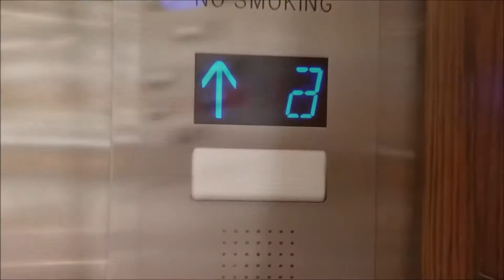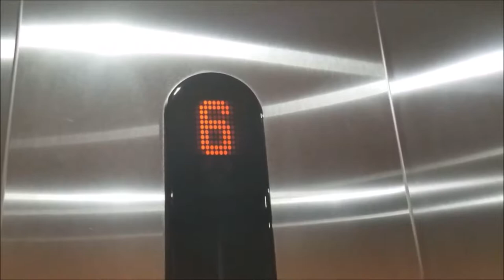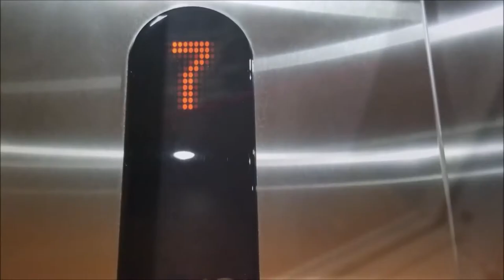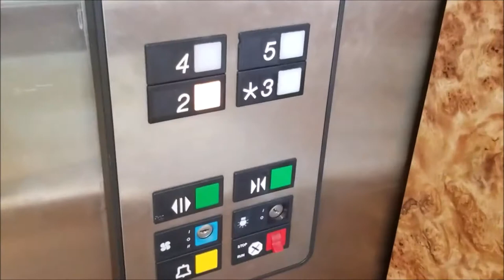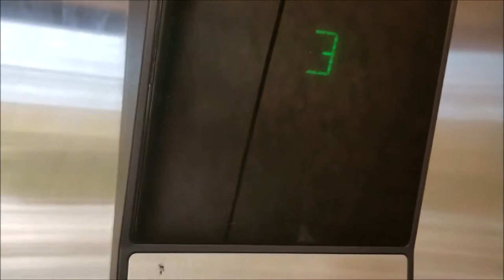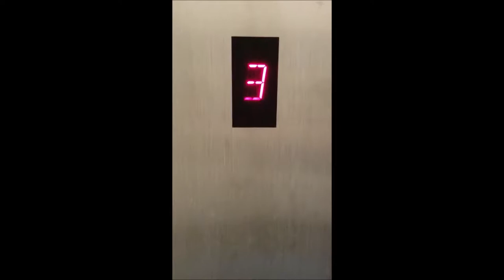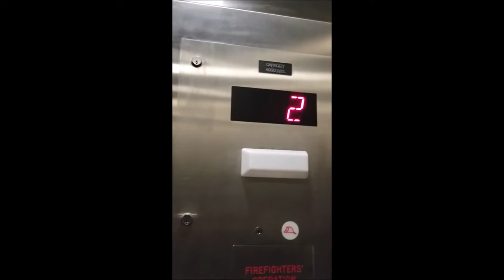Opening for "Atlantic City Lift Galore: August 2018"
5. SECAUCUS
6. ELIZABETH
9. CLINTON TOWNSHIP
2S+: JERSEY CITY